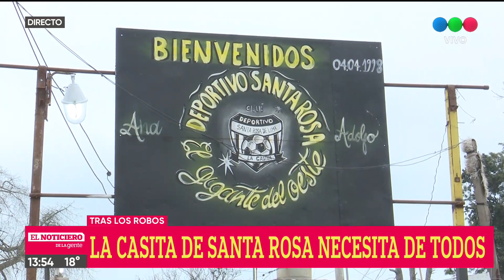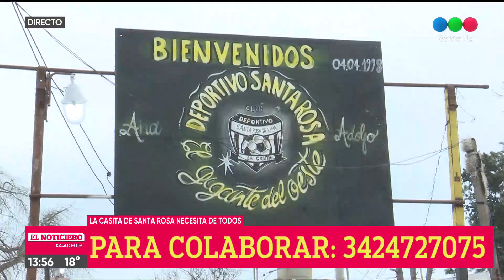Volvieron a robar en La Casita de Santa Rosa